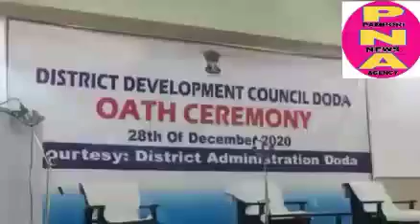OATH CEREMONY AT DODA OF elected DDC members .